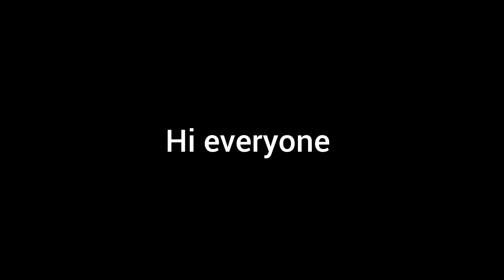Please fix this bug it ruins the game